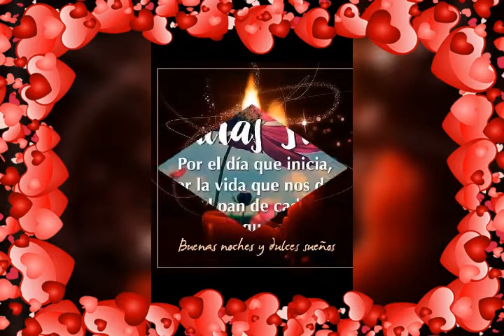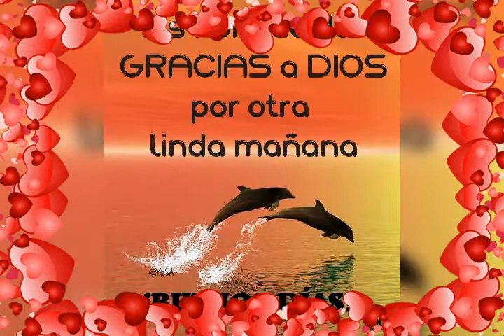Bryndys. "Lo Nuestro Termino" 💔💔💔💔💔😭😭😭😭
Bryndys Lo Nuestro Termino video de Aurora Montero.  y no queda solucion para volver .